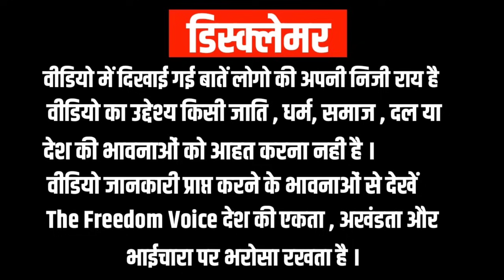Ghosi में EVM खराब होने की खबर आई लखनऊ में EVM को बैन करने की मांग करने लगे लोग । Narendra Modi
EVM बैन करने के लिए लखनऊ की जनता पोस्टर लेकर सड़क पर उतरी ।

Narendra Modi । Yogi Adityanath । Akhilesh yadav । Arvind kejriwal । Aimim । Bjp । Rahul Gandhi । Congress । Lalu Yadav । Nitish Kumar । Evm । Ban Evm । Election Commition । Chunav Aayog । Mayawati । Bhim Army । Dalit । Obc । Bhupesh Baghel । Sachin pilot । Asaduddin Owaisi । Abbu Asim Azmi । Azam Khan । priyanka Gandhi ।

Reporting - Bablu
Chief Editor - Hardik
Location - Lucknow
Production - The Freedom Voice

The Freedom Voice चैनल को कोई सुझाव, विज्ञापन व सहयोग करने के लिए मोबाइल नंबर व व्हाट्सएप 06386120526 पर सम्पर्क करें ।